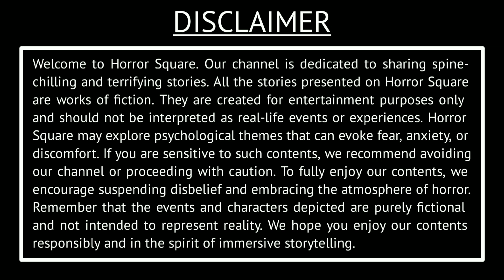Haunted Zone - Eerie Mysteries Story | Horror Square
Name: Haunted Zone - Eerie Mysteries Story | Horror Square.
Writer: Curved Moon.
Narrator: Aryan.
Sound FX: Sringaar.

Welcome to our spine-chilling YouTube channel dedicated to horror stories, creepy tales, and supernatural horrors that will send shivers down your spine! Get ready to immerse yourself in a world of terrifying urban legends, ghostly encounters, and dark legends as we unravel eerie mysteries and phantasmal chronicles.

Join us as we narrate haunting experiences and share scary short films that will leave you on the edge of your seat, craving for more nightmare fuel. From dreadfully suspenseful thrillers to chilling fiction readings, our channel promises to keep you captivated with sinister stories and thrilling suspense.

Indulge in our handpicked selection of creepypasta classics and immerse yourself in the macabre myths that have haunted generations. Each week, we'll unveil new dreadful journeys and paranormal narratives that will challenge your perceptions of reality.

Join our growing community of horror aficionados as we traverse through the realms of darkness and unravel the unexplained.

Prepare yourself for a gripping and blood-curdling experience, as our YouTube channel takes you on an unforgettable ride through the depths of fear and fascination. Welcome to a world where horror stories come alive – don't say we didn't warn you!